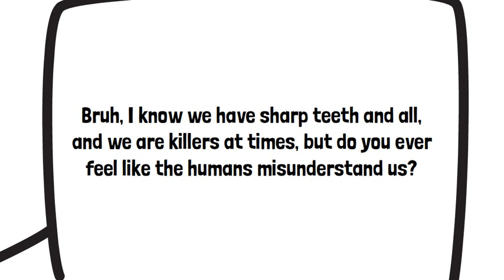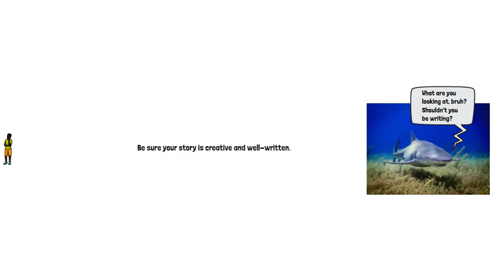Writing Prompt: Write a Story about SHARKS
Perhaps no animal strikes more fear in humans than sharks. But is this fair? Well, that will be up to you.

Your mission is to write a story about sharks.

You can write from any perspective you choose.

You can write from the perspective of a hammerhead shark who feels misunderstood. Perhaps his name is Pete and just told his friend “Bruh, I know we have sharp teeth and all, and we are killers at times, but do you ever feel like the humans misunderstand us?”

“Oh, for sure,” his friend Larry could say. “We are nice sharks, man. And we help keep the ecosystem balanced. The humans are the real killers. Look at all the trash and plastic in the ocean!”

You can also write from the perspective of a surfer

As I waited for the next wave, I felt a presence. It was as if I was being stalked. Then it happened

 Or you can write from the perspective of a narrator

There once was a woman who tamed great white sharks.

What you write about is up to you. Just be sure your story is creative and well-written. And be sure your story is about sharks.